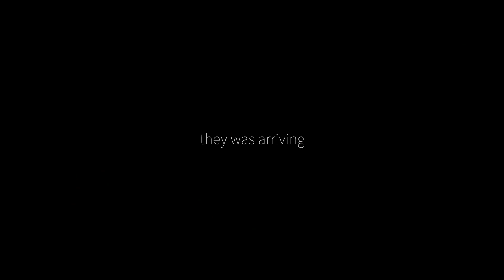NAVI ASSURDE: trying to composite DREAMS on real video footage